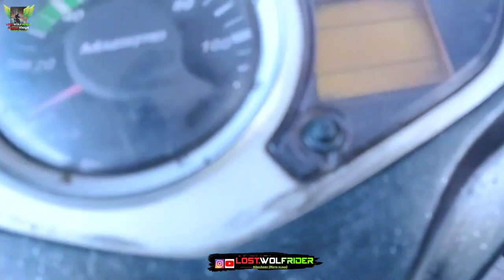Vlog27 Day of Election Public Reactions, MT15 Almost crashed, Hyper Ride With MT15 V3😍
► Vlog27 Day of Election Public Reactions, MT15 Almost crashed, Hyper Ride With MT15 V3, Gud morning, gud evening, gud night, It's Lost Sukuna YT 😈 nd uh r most welcome to new Vlog, I'm trying to take daily vlogging challenge, Thans for watching.

✓this content allows free to use by Give credit

► Social Handles:-

► 𝗧𝗶𝗺𝗲 𝗦𝘁𝗮𝗺𝗽𝘀 :-
00:00 : Intro
01:00 : Vlog

► 𝗤𝘂𝗲𝗿𝗶𝗲𝘀 𝗥𝗲𝘀𝗼𝗹𝘃𝗲𝗱 :- Realme GT. Minitvians. The Dealer. Taaza khabar. sach kadwa hota hai. a millionaire. kisi ke sath itna bhi bura mat karo. ghum hai kisikey pyar meiin. Kabhi Main Kabhi Tum. very parivarik. Class 11 Comeback. FIGHTER Batch. kundali bhagya. kaffara. ye kya kar diya. yeh rishta kya kehlata hai. I opened a NEW Clothing store. New Business. sho saab. iQOO BMPSBLUE SET GROUP. The Buckingham Murders,With Peace. Solo Camping. new birthday gift. Rs1 vs Rs1,00,000. SECRET BASE. BUILD BATTLE. In MINECRAFT. herbal cigarette vs normal cigarette. morning, evening, night rides. monsoon, summer, winter moto vlogs, My journey. desi moto vlogger. solo motorcycle adventure. my first amazing world explorer. wild explorers. rails to trails bike rides. ladakh ride. Leh ladakh trip. Small town rider. village rider. 15 latest update in india. traffic rider. Shot on iPhone.

► 𝗖𝗵𝗮𝗻𝗻𝗲𝗹 𝗗𝗶𝘀𝗰𝗹𝗮𝗶𝗺𝗲𝗿 : This Channel DOES NOT Promote or encourage Any illegal activities,all contents provided by This Channel is meant for ENTERTAINMENT & indian moto vlogger, Hyper ride with girls, on traffic vs me, comedy, entertainment, people and blogs PURPOSE only